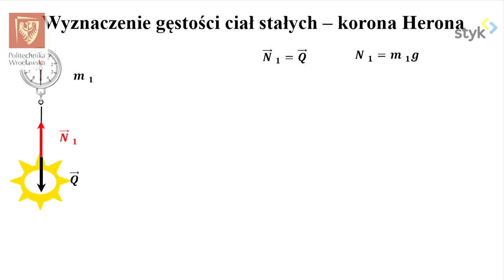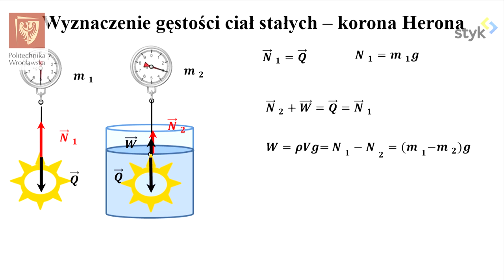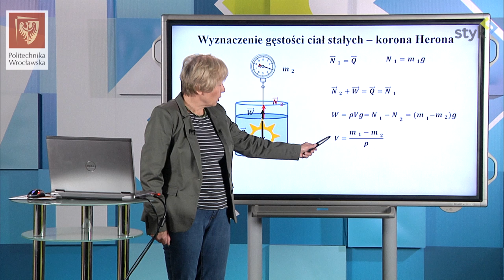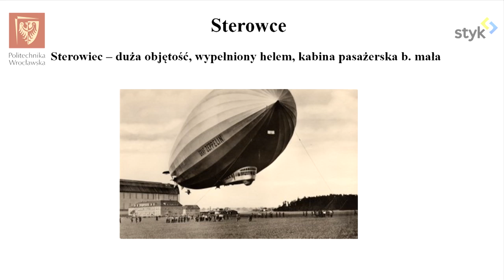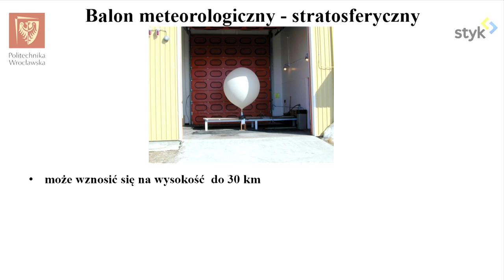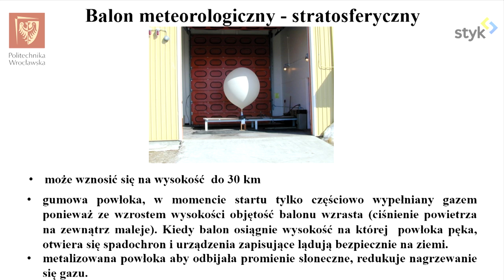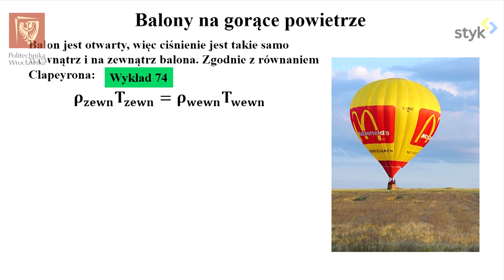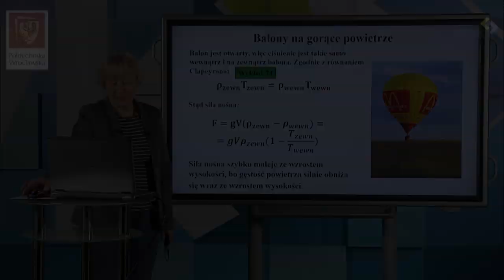Fizyka I odc. 57 - Prawo Archimedesa 7I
Fizyka I odc. 57 - Prawo Archimedesa II.